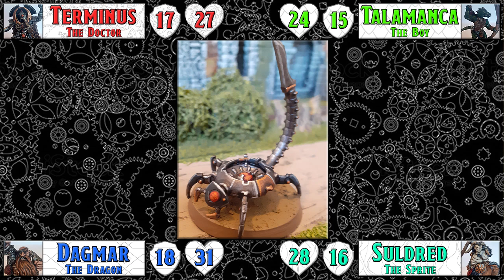Let's Play "Infamous Dungeons and Dragons" [Part 1] "War Crimes and Punishment"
It's time for the Gentlemen's long-awaited foray into the world of Dungeons and Dragons! Led by Dungeon Master extraordinaire the Bard, join us on our journey of centaurs, artificers, dwarves, lizards, war crimes and fiendish but utterly mysterious dark forces!

D&D departs from traditional wargaming by allowing each player to create their own character to play instead of a military formation. These characters embark upon imaginary adventures within a fantasy setting. A Dungeon Master (DM) serves as the game's referee and storyteller, while maintaining the setting in which the adventures occur, and playing the role of the inhabitants of the game world. The characters form a party and they interact with the setting's inhabitants and each other. Together they solve dilemmas, engage in battles, explore, and gather treasure and knowledge. In the process, the characters earn experience points (XP) in order to rise in levels, and become increasingly powerful over a series of separate gaming sessions.

The early success of D&D led to a proliferation of similar game systems. Despite the competition, D&D has remained the market leader in the role-playing game industry. In 1977, the game was split into two branches: the relatively rules-light game system of basic Dungeons & Dragons, and the more structured, rules-heavy game system of Advanced Dungeons & Dragons (abbreviated as AD&D). AD&D 2nd Edition was published in 1989. In 2000, a new system was released as D&D 3rd edition, continuing the edition numbering from AD&D; a revised version 3.5 was released in June 2003. These 3rd edition rules formed the basis of the d20 System, which is available under the Open Game License (OGL) for use by other publishers. D&D 4th edition was released in June 2008.[14] The 5th edition of D&D, the most recent, was released during the second half of 2014.

In 2004, D&D remained the best-known, and best-selling, role-playing game in the US, with an estimated 20 million people having played the game, and more than US$1 billion in book and equipment sales worldwide. The year 2017 had "the most number of players in its history—12 million to 15 million in North America alone". D&D 5th edition sales "were up 41 percent in 2017 from the year before, and soared another 52 percent in 2018, the game's biggest sales year yet". The game has been supplemented by many pre-made adventures, as well as commercial campaign settings suitable for use by regular gaming groups. D&D is known beyond the game itself for other D&D-branded products, references in popular culture, and some of the controversies that have surrounded it. The game has won multiple awards and has been translated into many languages.